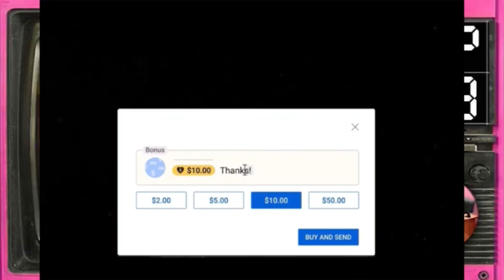Ep.8 ด่านอวี้เหมิน Sector2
คอลเลคชั่น : ปริศนาด่านปีศาจอวี้เหมิน